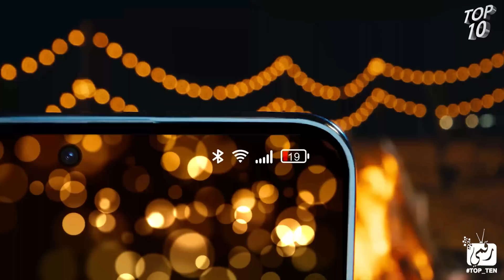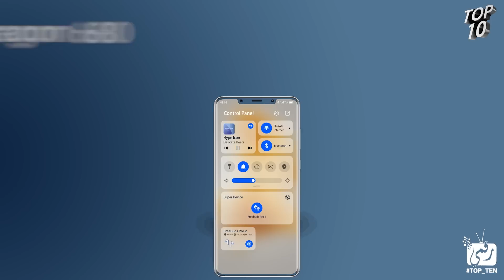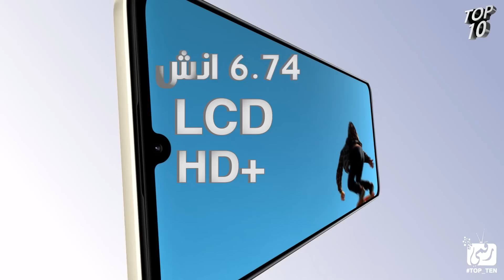افضل هواتف اقتصادية 2023 بسعر 150 إلى 250 دولار - شهر مايو 🔥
نقدم لكم افضل هواتف اقتصادية 2023 بسعر 150 دولار وافضل هواتف بسعر تحت 250 دولار حيث تنافس الشركات الكبير في هذه الفئة.. وافضل هواتف اقتصادية السعر 2023 وافضل هاتف متوسط 2023 بجانب افضل جوال بسعر 150 دولار وافضل هواتف بسعر 100 دولار وقائمة افضل هواتف شاومي 2023 وتفاصيل افضل هواتف سامسونج 2023